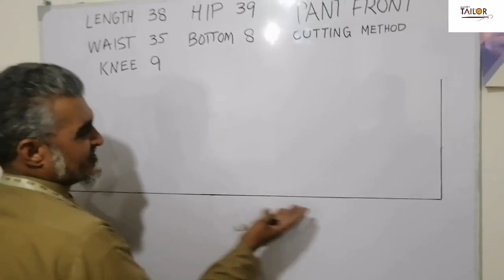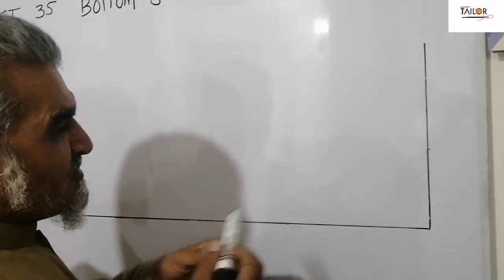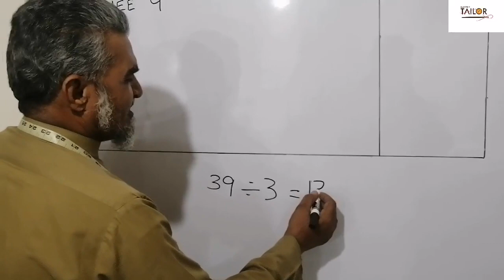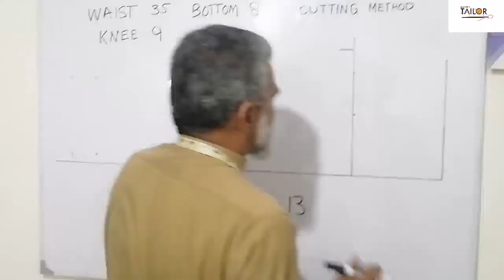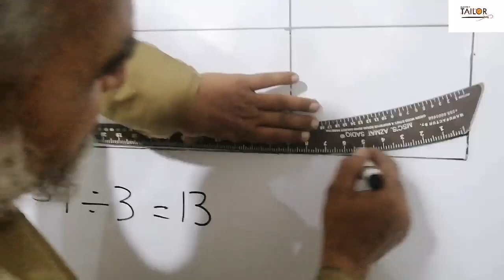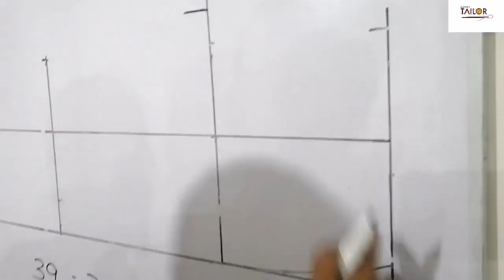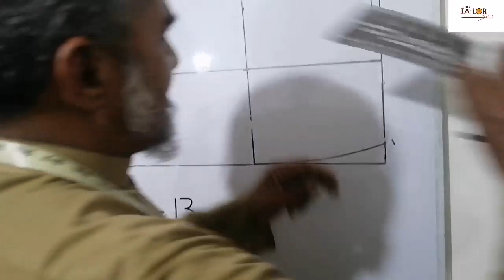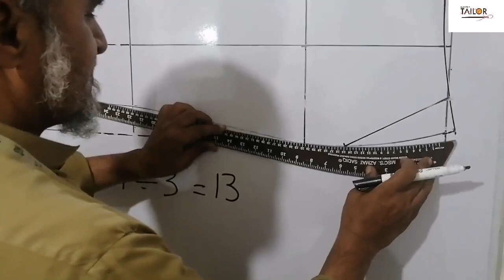Pant Front Cutting on Board | Detailed video